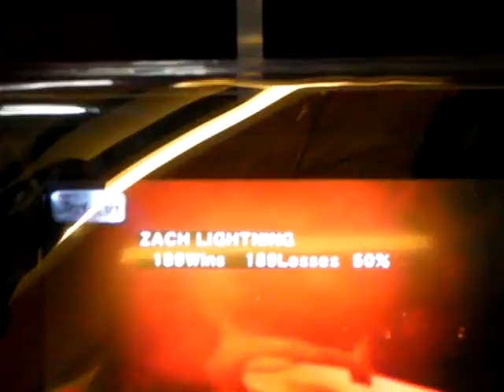Tekken 6 BR - CF Casuals 03/13/09 : Zach Lightning (Baek) vs. FightingGM (Lee)